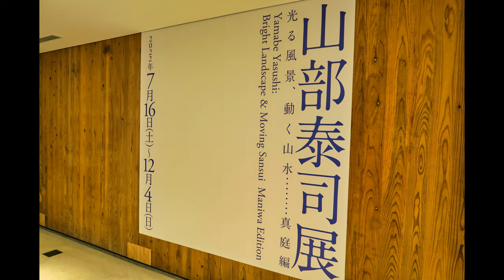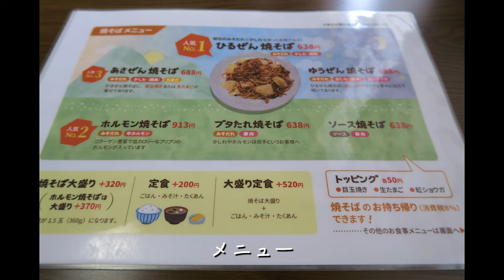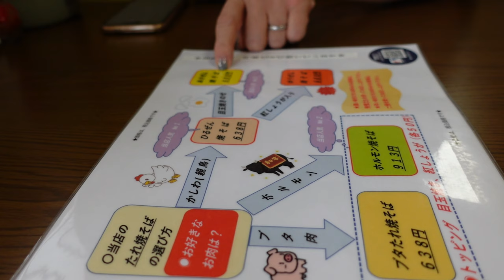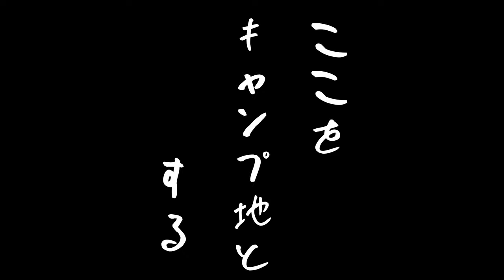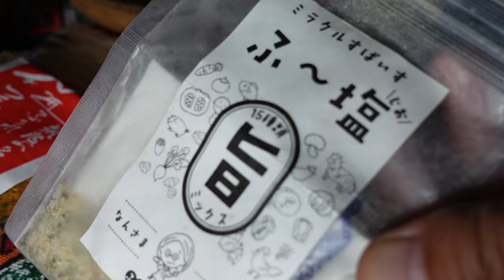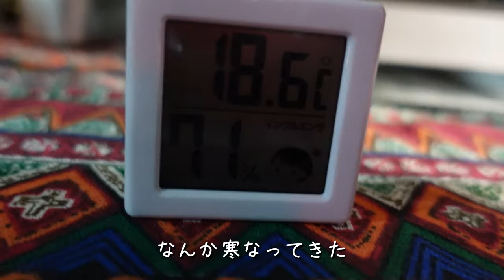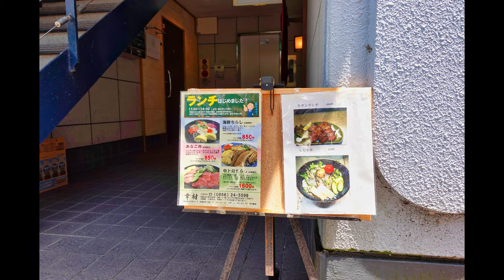【夫婦旅行】避暑地！夏でも涼しい？！蒜山高原～恩原高原の旅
関西から避暑地を探したどり着いたのは、蒜山高原　名物ひるぜん焼きそばを堪能し、恩原高原に移動　避暑目的できたのはいいけど、、、え？なにこれ？寒い？！
半袖半ズボンですごす「15度の夜」♪えーらんだぱんつは半ズボーン♪

夏でも涼しい　「恩原高原オートキャンプ場」

効果音.BGM
効果音ラボ